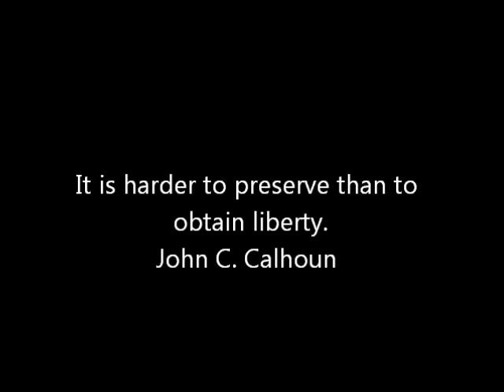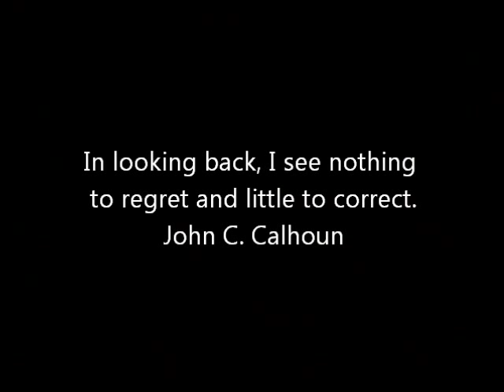John C. Calhoun Qoutes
Calhoun was elected vice president under John Quincy Adams in 1825
he may had been racist an supported slavery but he loved his country an was a very smart man an it was different times we need remember that slavery was not
frowned own in his time.

i do not take credit for any of the photos or music.